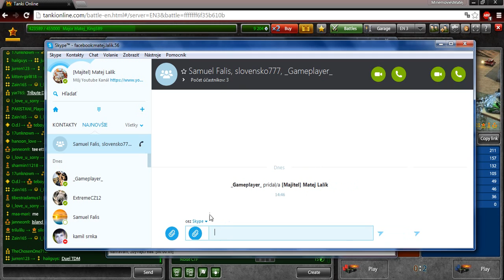Matej_King589 is back OMG !!!!!!!!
čavte mam tu pre vas novinku